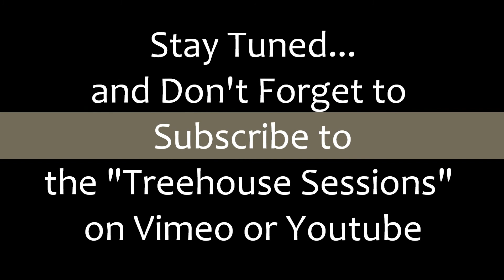Treehouse Sessions - Introduction - 2012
Welcome to Treehouse Sessions... A great venue on Pleasure Island for up and coming musicians to record their music.